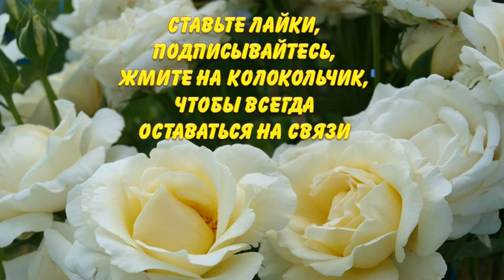Почему деревцо инжира сбрасывает плоды и не радует полноценным урожаем?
Инжир морозостойкий размножаю черенками осенью. Смотрите: легко быстрое укоренение инжира в горшках